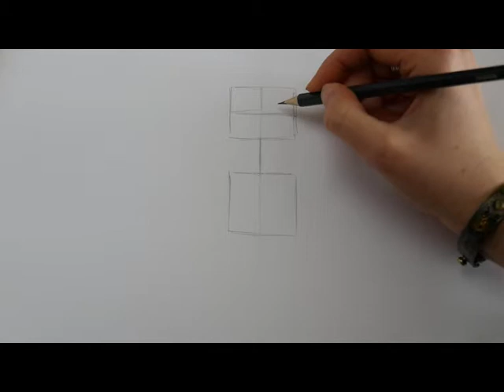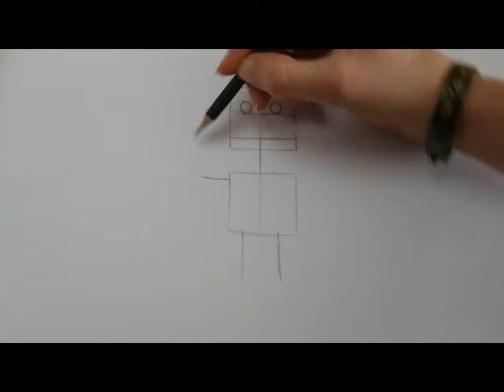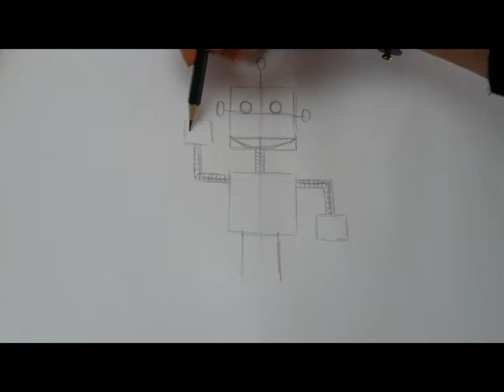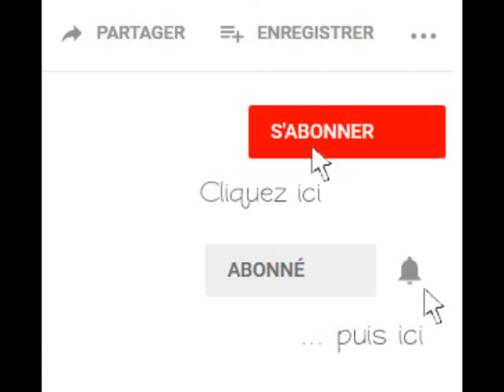Cours de dessin Parents-Enfants - 10 - Dessine-moi un robot!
Je suis illustratrice et je vous donne les bases pour apprendre à votre enfant à dessiner un robot!